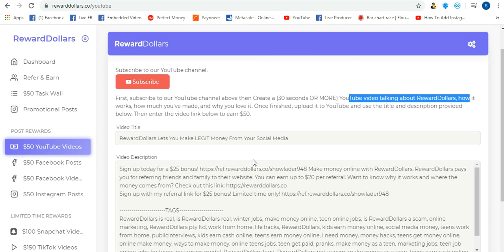RewardDollars Lets You Make LEGIT Money From Your Social Media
Make money online with RewardDollars. RewardDollars pays you for referring friends and family to their website. You can earn up to $20 per referral. Want to know why it works and where the money comes from?